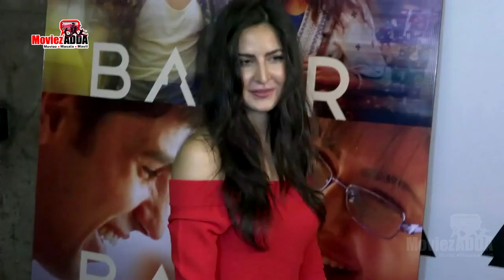Katrina Kaif ने Salman Khan के साथ उनके करीबी रिश्ते की बाते Share की